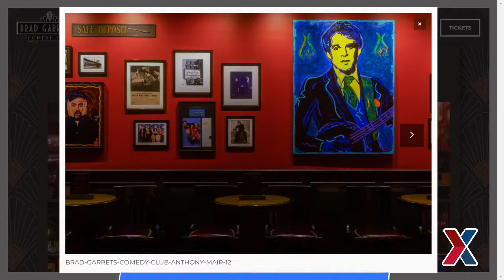Get ready to laugh with the hilarious Brad Garrett!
A military exclusive! TV and film funnyman Brad Garrett stops by to chat with
Exchange Chief Kevin “KO” Osby about his new film, “Cha Cha Real Smooth” and his more than three decades in show biz.